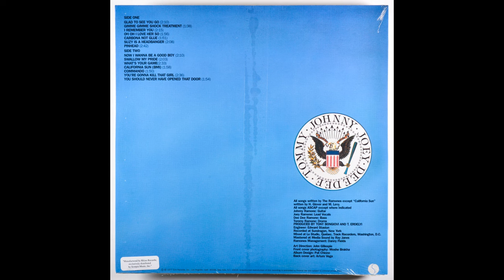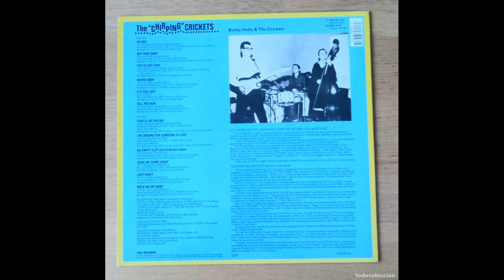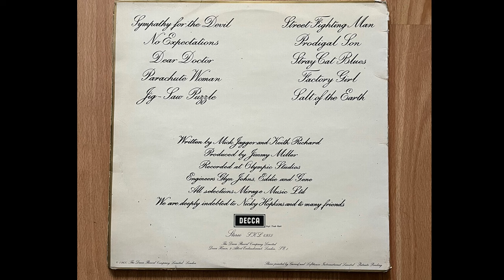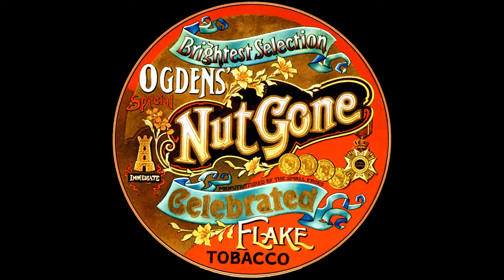15 Albums That Survive The Test Of Time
A bit of Punk and Psychedelia, add some Folk, Rock, Prog and Rock N Roll: a countdown of 15 albums that make me the man I'm not..